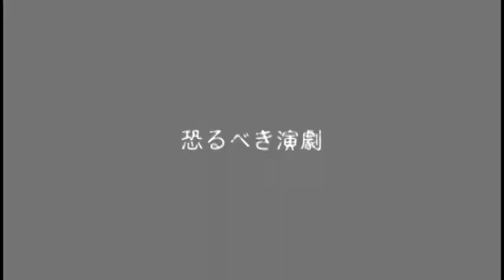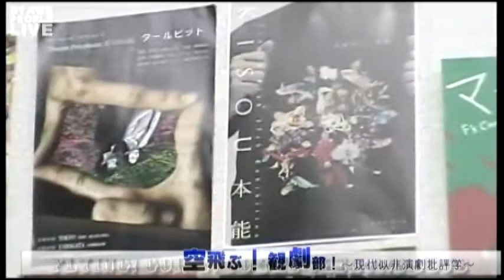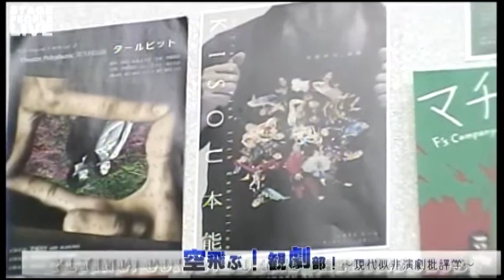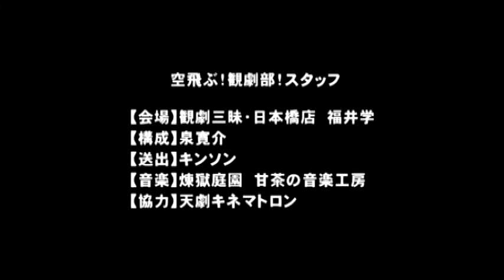空飛ぶ！観劇部！第5回「劇場から巡る怪談」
「もっとフリースタイルな演劇」を目指して毎月第4水曜日21時、観劇三昧日本橋店にて開催中！
毎月特定のテーマを決めゲストをお迎えして好き勝手に送る演劇トーク！

出演：泉寛介、立花裕介、武信貴行
ゲスト：竜崎だいち